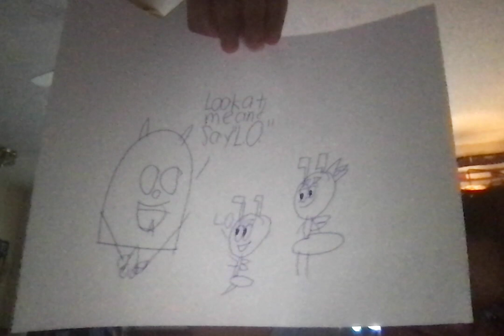flika likes l.o.